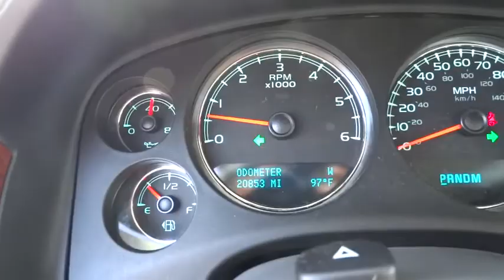2010 Chevrolet Silverado 1500 San Antonio, Houston, Austin, Dallas, Universal City, TX C52492A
2010 Chevrolet Silverado 1500
2010 Chevrolet Silverado 1500 LTZ - Stock#: C52492A - VIN#: 1GCSKTE33AZ178506

Gunn Chevrolet
12602 IH 35 North

LOW-LOW MILES!!, TOP of the LINE LTZ PKG!!!, **CLEAN CARFAX**ONE-OWNER**LOW-MILES**, LOOKS and DRIVES AWESOME!!!, GREAT TRUCK AT A GREAT PRICE!!, LOCAL TRADE IN, and MANAGER SPECIAL!!!. Silverado 1500 LTZ, 4D Crew Cab, 6-Speed Automatic, 4WD, and Leather. San Antonio, Bexar, Shertz, Selma, Hill Country, Texas 78154.Chevy's Silverado 1500 is a work-oriented truck. A quiet cabin with lasting supportive seating and extra legroom offer occupant comfort. New Car Test Drive said, ...a smooth ride and confident handling while delivering superior capability and power...among the smoothest riding and quietest of all full-size pickups, and can be counted on to get the job done... Designated by Consumer Guide as a Recommended Large Pickup in 2010. This truck is nicely equipped with features such as **CLEAN CARFAX**ONE-OWNER**LOW-MILES**, 4D Crew Cab, 4WD, 6-Speed Automatic, GREAT TRUCK AT A GREAT PRICE!!, Leather, LOCAL TRADE IN, LOOKS and DRIVES AWESOME!!!, LOW-LOW MILES!!, MANAGER SPECIAL!!!, Silverado 1500 LTZ, and TOP of the LINE LTZ PKG!!!. Thank You for shopping with Gunn! We would like to welcome you to a much better way of doing business. Our objective is to provide the highest quality service with our haggle-free One Simple Price method for purchasing new and used vehicles. Customer satisfaction guides our business. We pride ourselves in transpearancy, honesty, and conducting business with real numbers and not the confusing shell game that most dealers play!! Come in where you can relax and enjoy the process without fear of somebody trying to get into your pocket! Give us a Call today and schedule a demonstration drive!
Wheel  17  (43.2 cm) steel spare (spare wheel will not cosmetically match the other 4 wheels),Wheels  4-18  x 8  (45.7 cm x 20.3 cm) chrome-clad aluminum (spare wheel will not cosmetically match the other 4 wheels) (Upgradeable to (N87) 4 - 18  x 8  (45.7 cm x 20.3 cm) aluminum wheels or (S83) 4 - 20  x 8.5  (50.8 cm x 21.6 cm) chrome-clad aluminum wheels. Included with (PDV) Chrome Essentials Package. Not available with (Z71) Off-Road Suspension Package  (WEA) Z71 Enhanced Package or (NHT) Max Trailering Pack.),Mirrors  outside heated power-adjustable  power-folding and driver-side auto-dimming with integrated turn signal indicators (Mirrors are body-colored and include curb-tilt feature. Upgradeable to (DPN) outside vertical camper mirrors.),Seats  front bucket includes 10-way power driver and front passenger seat adjusters including 2-way power lumbar control  heated seat cushions and seatbacks  2-position driver memory  adjustable outboard head restraints  floor console and storage pockets,Steering wheel  leather-wrapped with theft-deterrent locking feature,Audio system  AM/FM stereo with CD player and MP3 playback seek-and-scan  digital clock  auto-tone control  Radio Data System (RDS)  automatic volume  TheftLock  auxiliary input jack  USB port and 36 crossband presets,XM Radio is standard on more than 50 2010 GM models  including three trial months of service. XM turns your world on with commercial-free music channels for virtually every music genre  all in amazing digital quality sound. Turn on your favorite sports  the biggest names in News  Talk and Comedy  family programming  exclusive concerts and original music series  wherever you go from coast to coast. Everything worth listening to is now on XM (XM service available only in the 48 contiguous United States and the District of Columbia. XM Radio subscription required and sold separately after trial period. Fees  taxes  and a one-time re-activation fee  may apply. Subscriptions governed by XM Customer Agreement available at xmradio.com. All fees and programming subject to change. Family programming Packages are available. Not available with (UUL) AM/FM stereo with MP3 compatible CD player and navigation  (UUK) AM/FM stereo with MP3 compatible CD/DVD player and navigation or (UE0) OnStar  delet,Seat trim  Leather-appointed,Bluetooth for phone personal cell phone connectivity to vehicle audio system,Audio system feature  Bose premium speaker system with sub-woofer in center console,Trailering Package  heavy-duty includes trailering hitch platform and 2-inch receiver  7-wire harness (harness includes wires for: park lamps  backup lamps  right turn  left turn  electric brake lead  battery and ground) with independent fused trailering circuits mated to a 7-way sealed connector  wiring harness for after-market trailer brake controller (located in the instrument panel harness) and (KNP) exte